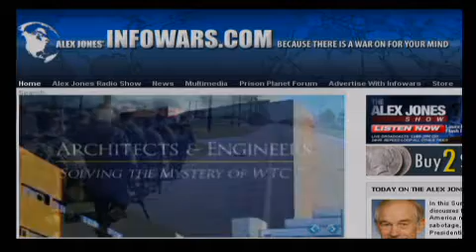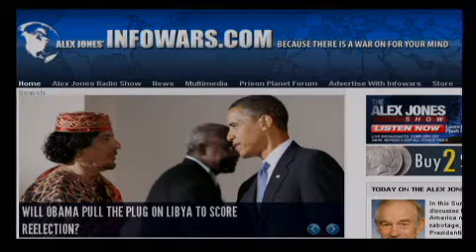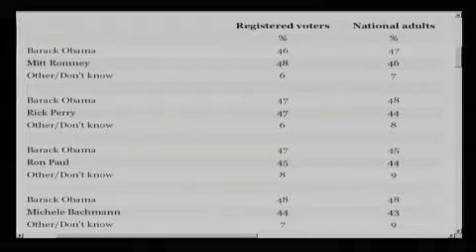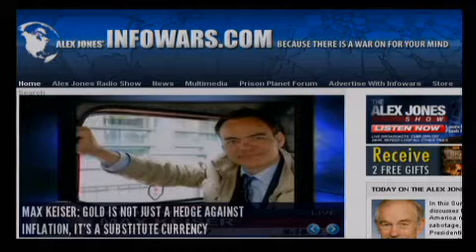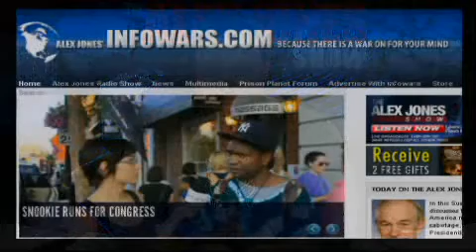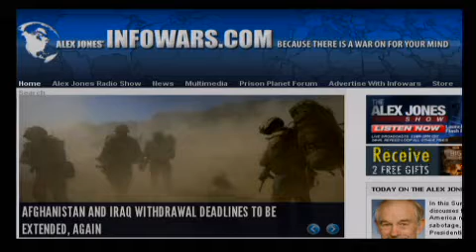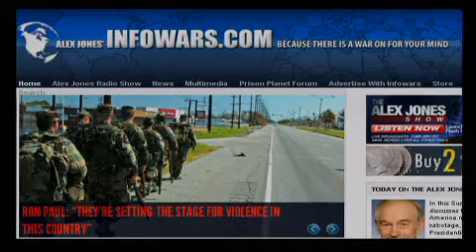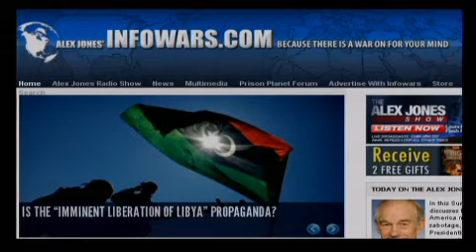The Alex Jones Show LIVE - August 22nd 2011 - Part 12 of 12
On this Monday edition of the Alex Jones Show, Alex welcomes author, historian and lecturer Webster Tarpley to discuss the latest situation in Libya as Al-Qaeda backed rebels, aided by a massive NATO bombardment, prepare to seize Tripoli and topple Colonel Gaddafi. Alex also welcomes Gerald Celente of the Trends Research Institute to discuss the economy and related global developments. Alex takes your calls and gives his unique insight into the latest breaking news.